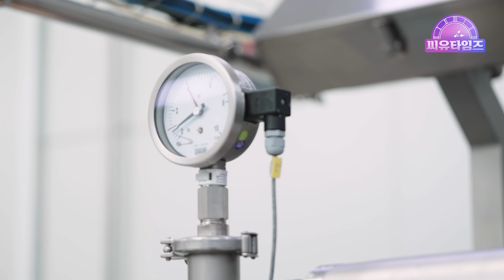🐯롤 내려온다~! 감을 삼킨 호랑이롤 제조 과정 ::[씨유타임즈] 감을삼킨호랑이롤 편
롤 내려온다~♬
곶감을 무서워하던 호랑이도 반해버렸다..!
감을 삼킨 호랑이🐯의 웅장한 등장~ 호떡스 X CU의 콜라보♬
진정한 호랑이 호떡스도 좋아하는 감을 삼킨 호랑이롤!

호떡스🐯 : 이 안에.. 너 있ㄷ.. 아니 감 있다..

*본 이벤트는 종료되었습니다.
💗EVENT 씨유튜브 댓글 이벤트💗
참여 방법
1. 씨유타임즈 감을삼킨호랑이롤편을 본 후 "구독"과 "좋아요"를 누른다!
2. 영상의 킬링 포인트를 댓글로 남겨주세요~!
예) 02:03 결이 살아있는 호랑이 무늬 오엠지..

📌 이벤트 기간 : 01/21(금)~01/25(화)
📌 당첨자 발표 : 01/27(목) 본 영상 더보기 란
📌 이벤트 경품 : CU모바일상품권 5천원권 (30명)

🎉 [편BTI Ep.01 ENTP편 댓글 이벤트 당첨자 발표] 🎉

안녕하세요 😊
이벤트에 참여해주신 모든 분들에게 감사드리며,
당첨자 발표하겠습니다!

💝 CU 모바일 상품권 5천원권 (30명) ▶

ni Ba
0131
solleaf01 solleaf01
애플민트
김미애
무야호
최규석
상은이
신유민
변강쇠
짱 송도
권현숙
똘망
이선호
전문가 금형
eun kyoung yi
to me
아영
정윤미
벨벳
김유경
정종실
하트자두
이윤정
박수빈
안성애
호빵
백승원
이원진
루나

*당첨된 분들은 2/2(수)까지 아래 URL로 경품 발송을 위한 정보 입력 부탁드립니다.
경품 발송 정보가 전달되지 않을 시, 당첨은 자동으로 취소됩니다.

00:00 시작
00:17 계량
00:29 반죽
01:15 굽기
01:38 호랑이 무늬
02:09 토핑
02:20 롤링
02:28 컷팅
02:50 포장